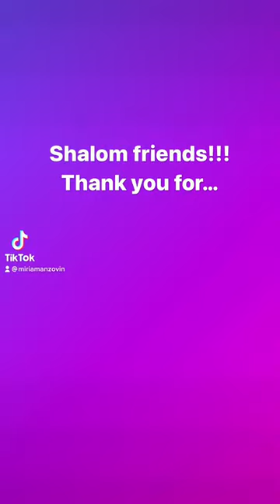Thank you friends for 20K followers and ONE MILLION VIEWS ON TIKTOK!!!